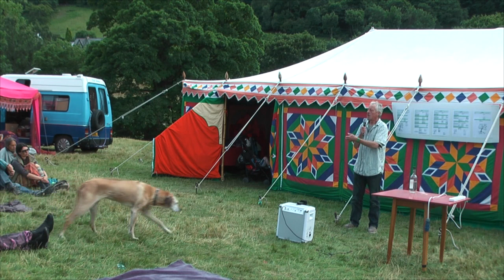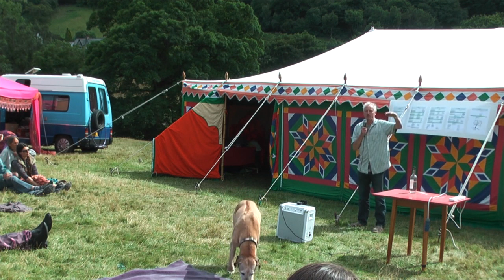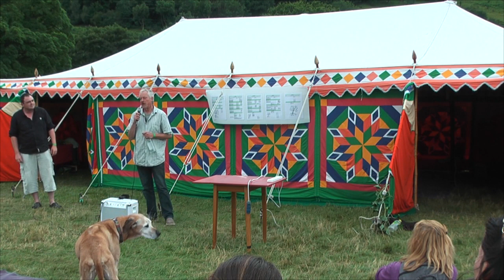How to be incredibly healthy, naturally - Clive de Carle @ Conscious Tribal Gathering 2015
"We go to a Doctor looking for wellness while the Doctor is only looking for illness. There are only three reasons why we lose our health: Toxicity, physical damage or nutrient deficiency. There is no fourth reason. Your body is not low on pharmaceutical drugs.  - Clive de Carle"